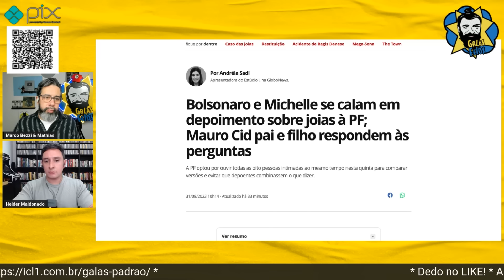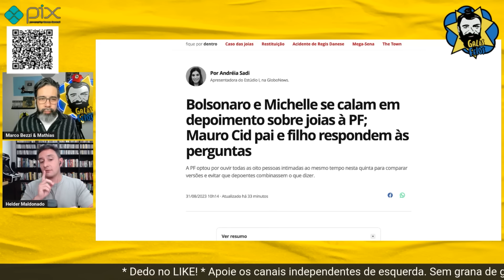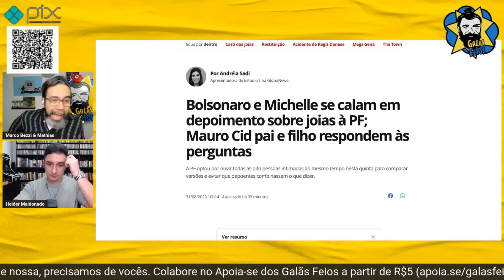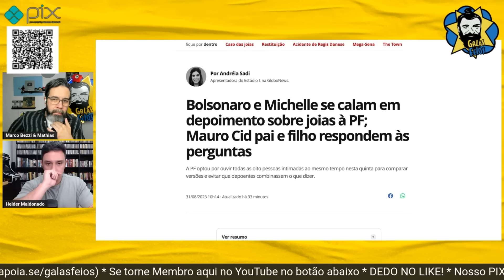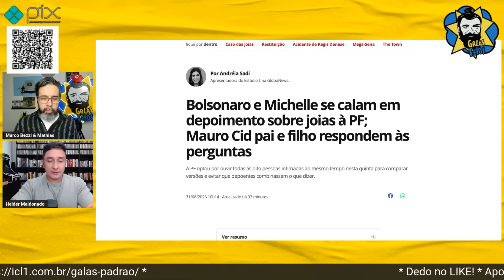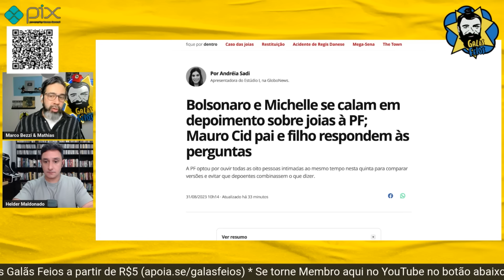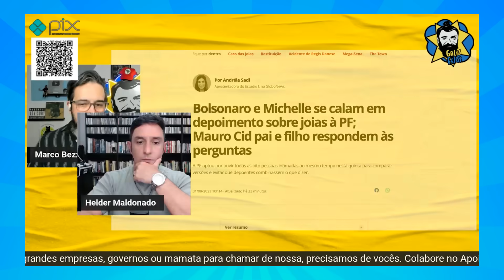Com medo de cadeia, Bolsonaro e Michelle se calam em depoimento | Galãs Feios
O silêncio do casal de cl3ptom4níac0s, para nós diz muita coisa. Mas diferente deles, quem falou algo nesse dia de mutirão de depoimentos na PF foi o pai (biológico) de Cid e o advogado falido Fred Wassef. Helder e Bezzi comentam.